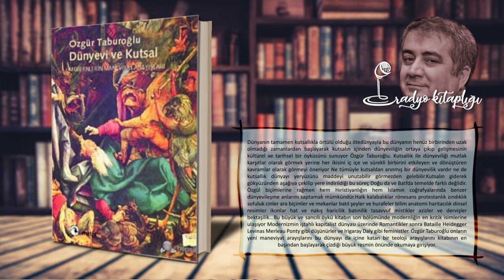DÜNYEVİ VE KUTSAL MODERNLERİN MANEVİ ARAYIŞLARI - Özgür Taburoğlu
Farklı tarihsel dönemlerde dünyevilik ve kutsallık arasındaki iç içe geçişleri inceleyen kitap, dünyevilik ve kutsallığın mutlak kavramla olamayacağını, daha çok ikisi arasında bir sarkaç salınımı olduğunu savunuyor. Zındıklık, hurafeler, ikonlar, hat ve süs, minyatür, Doğu, Ortaçağ ve Eski Yunan… Kitabın son bölümü Heidegger, Levinas, Battaille ve Romantikler gibi modern dönemin yazarlarında yeni maneviyat arayışlarının izini sürüyor.